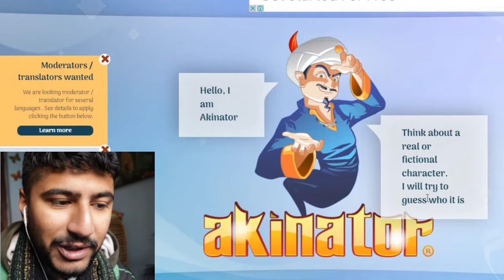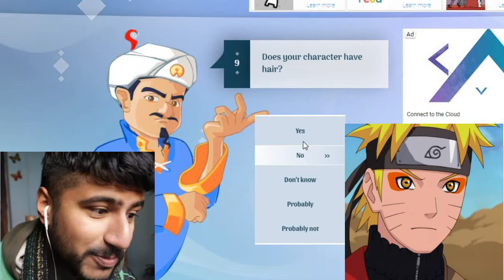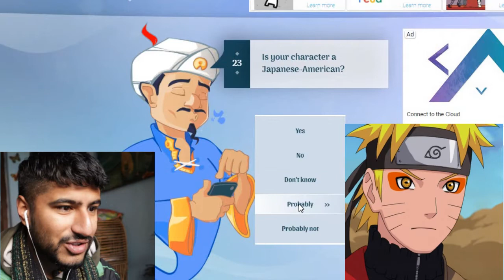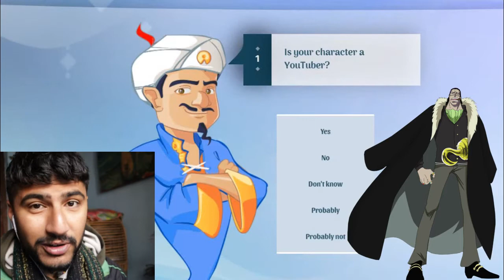This Magical Creature Knows RAJESH HAMAL ??? || AKINATOR Gameplay || ABIN AMGAIN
In this video I played a game called Akinator.